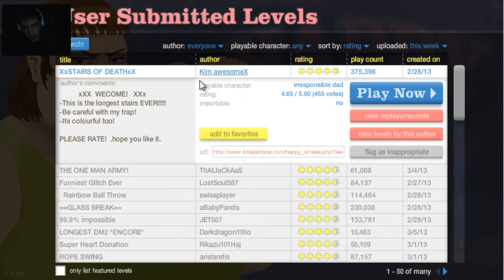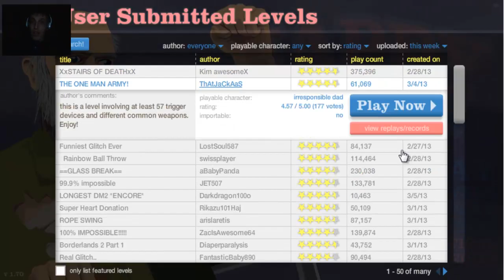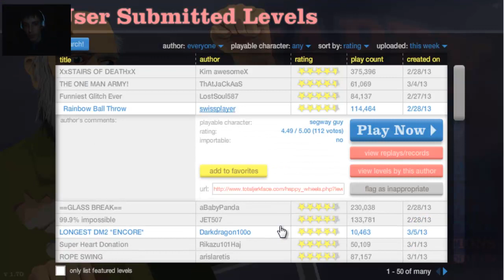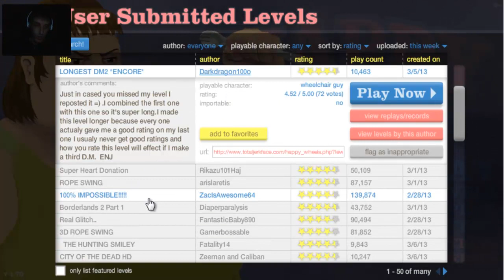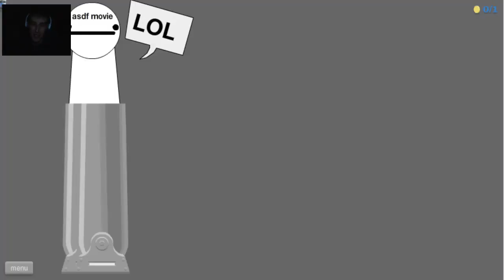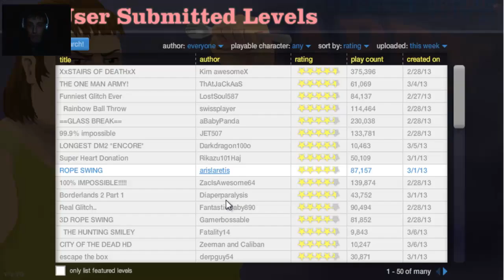100% impossible? - Happy Wheels - Part 8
Айде, бе!!! Това е клип от поредицата Happy Wheels за 500 ми абонат :D :)